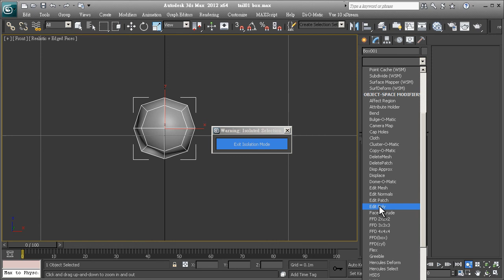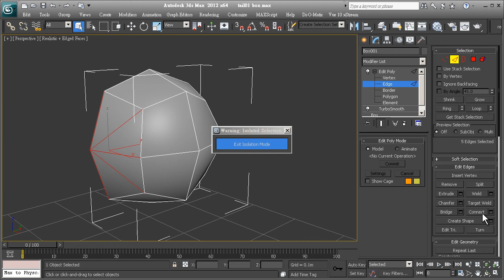bobtail 1/3 - box & turbosmooth